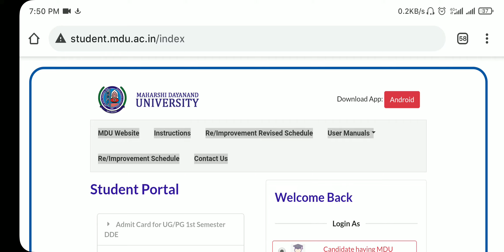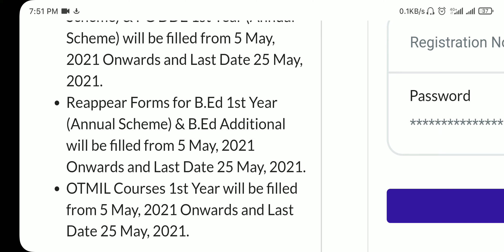B.Ed 1st year re-appear form open from 5th may 2021 || (MDU) || Naveen Dahiya